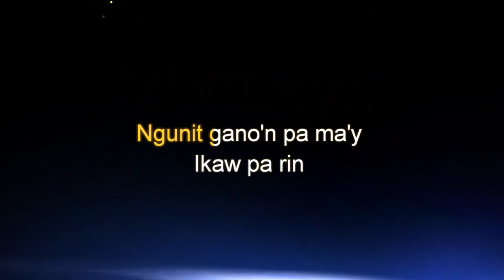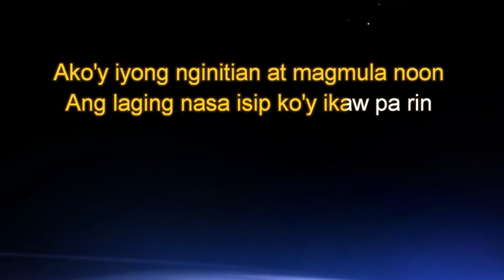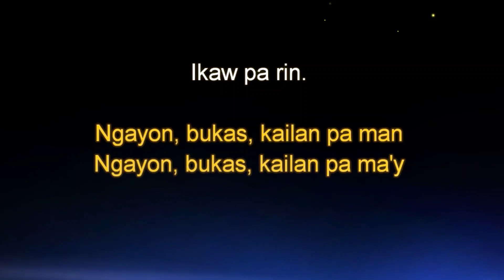Ikaw Pa Rin by Tito Mina Original Key Karaoke